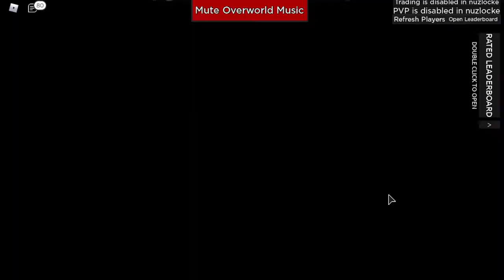I actually made it to Fuschia City...Project Ultima...Roblox Pokemon Series Ep 49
Hey YouTube!!!
It's time for our Ep 49 of Roblox Pokemon Series!!!